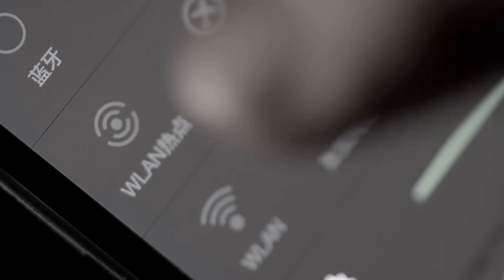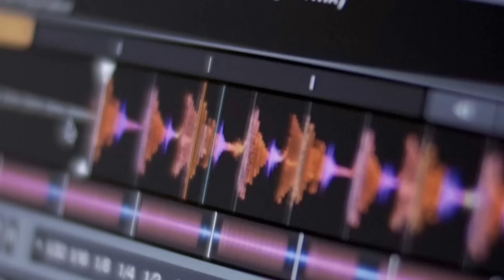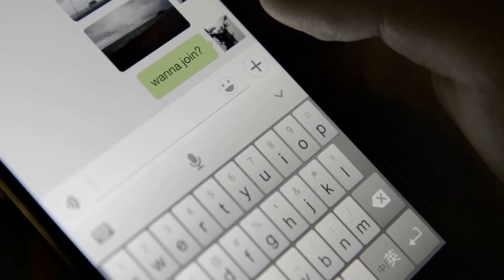OnePlus - Introducing the JBL E1+ Earphones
Achieving the best results requires innovators working together, a collaboration of creative minds.

At OnePlus, we wanted to complete your audio experience with the One, and we turned to the masters. Presenting the JBL E1+ Earphones: combining the dynamic and powerful sounds of JBL with our mission to strive for the exceptional and unparalleled. Earphones that stand by our mantra, Never Settle.